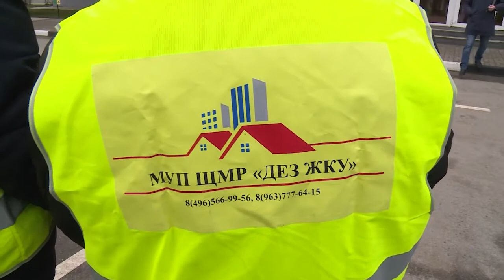Управляющей компании вручили новую технику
Новый год- время исполнения желаний. Районная управляющая компания ДЕЗ ЖКУ, созданная меньше года назад, пополнила свой парк автотехники. Ключи от грузовой Газели и легкового автомобиля коллективу вручили 2 января.